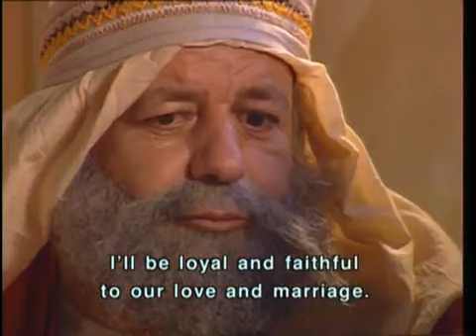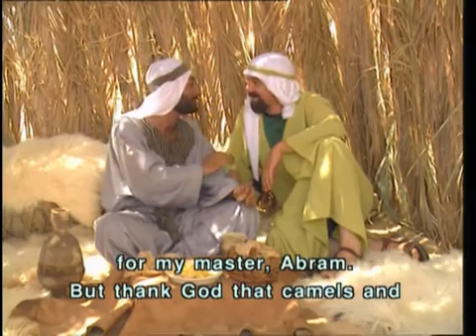Abraham 5 ابراهيم والوعد